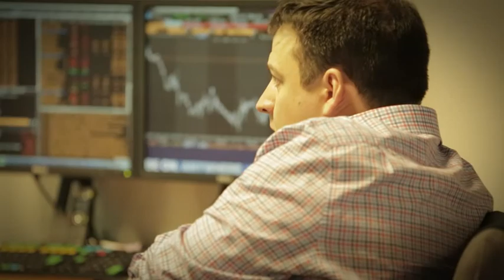Meet the affiliates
RMI Investment Managers (RMI IM) recently launched an affiliate investment manager model - the first of its kind in South Africa.

RMI IM’s new affiliate model enables the company to access a differentiated part of the investment management industry by investing in and partnering with independent investment managers, as well as specialist investment teams.